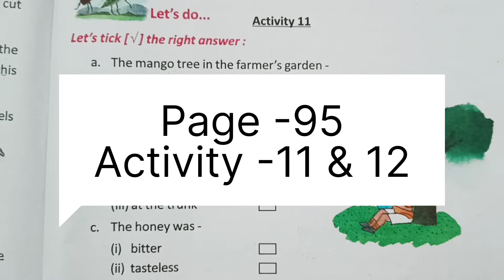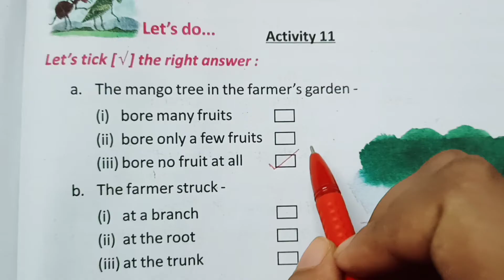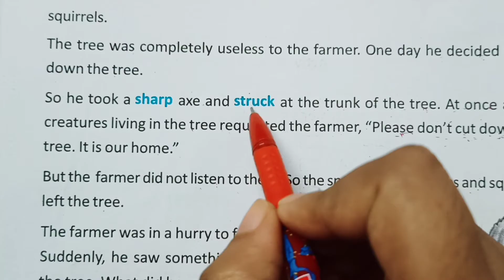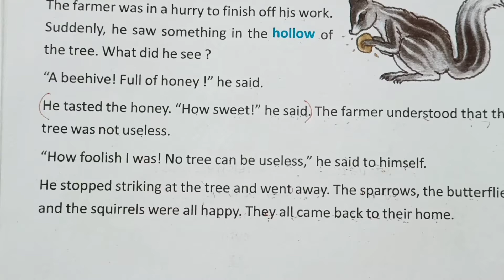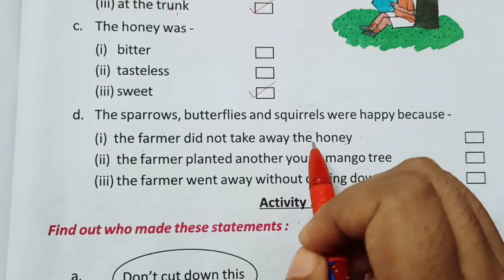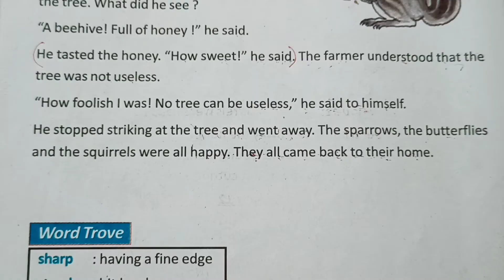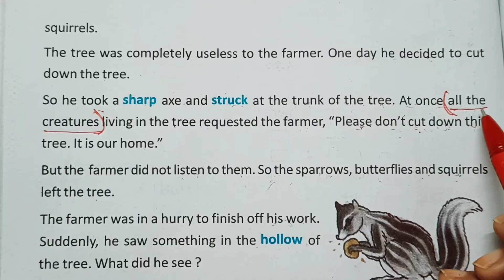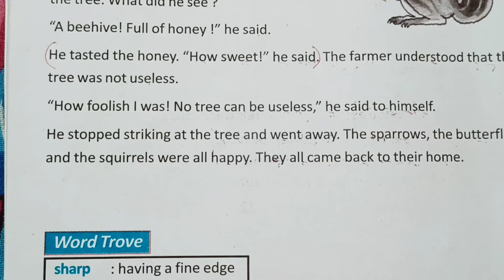Class 3|| English|| Butterfly|| Lesson -7|| Unit -2|| Page -95|| Activity -11 & 12 Solutions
Class 3|| English|| Butterfly|| Lesson -7|| Our Green Friends|| Unit -2|| Page -95|| Activity -11 & 12 Solutions